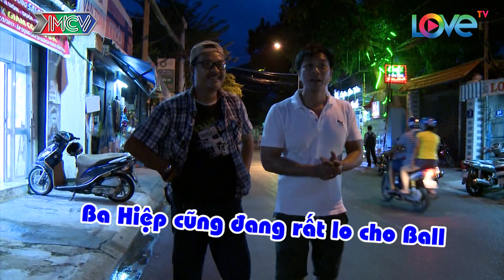LỮ KHÁCH 24H | Tập 390 FULL | Xuân Hiệp - Trọng Hiếu cùng con trải nghiệm vai trò lữ khách |020917😍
🎬 Nội dung:
Hành trình tiếp theo của 2 cặp bố con diễn viên Xuân Hiệp – con trai Hoàng Long (3 tuổi) và diễn viên Trọng Hiếu – con trai Hiếu Thuận (3,5 tuổi) sẽ là 2 nhiệm vụ vô cùng thú vị: ghép hình theo  mẫu có sẵn và xin ở trọ qua đêm tại nhà người dân ở Vũng Tàu.

⭐ Các thành viên tham gia:
- Diễn viên Nguyễn Xuân Hiệp và con trai Nguyễn Hoàng Long (3 tuổi).
- Diễn viên Trọng Hiếu và Trần Hiếu Thuận (4 tuổi).

💡 Cú pháp tìm nhanh: lữ khách 24h, lu khach 24h, lữ khách 24h tập 390, lu khach 24h tap 390, lữ khách 24h 390, lu khach 24h 390, lữ khách 24h #390, lu khach 24h #390, lữ khách 390, lu khach 390, LK24H tập 390, LK24H tap 390, LK24H #390, LK24H 390

📺 Giới thiệu chương trình:
“LỮ KHÁCH 24H – CHA CON HỢP SỨC” là chương trình truyền hình thực tế kể về một ngày trải nghiệm của các nghệ sĩ nổi tiếng, họ có thể là 02 cặp đôi cha con hoặc 02 cặp ‘sư phụ - đệ tử’. Các cặp đôi được chương trình đưa đến một vùng nông thôn, nơi có những danh thắng, những sản vật và làng nghề độc đáo nhưng hiện vẫn còn hoang sơ… Họ sẽ có 24 giờ trải nghiệm cuộc sống tại đây, cùng lao động và tham gia các công việc hàng ngày với người dân địa phương. Sau đó là thử thách xin ở trọ tại 1 nhà dân địa phương sẽ khiến các cặp đôi có những trải nghiệm vô cùng bất ngờ, thú vị.

🚩 Theo dõi các thông tin về LỮ KHÁCH 24H (Phiên bản Cha Con Hợp Sức):